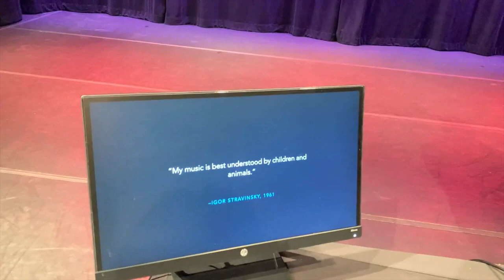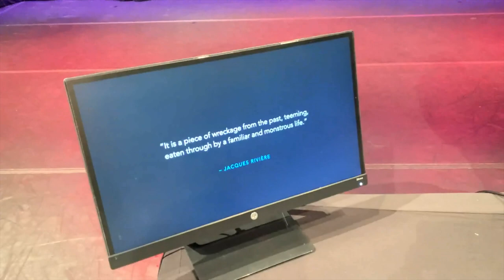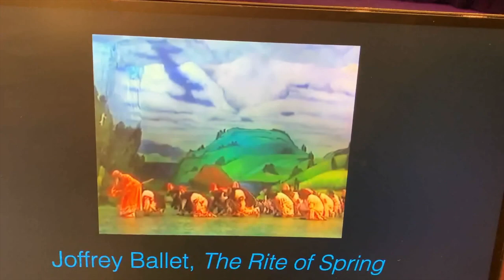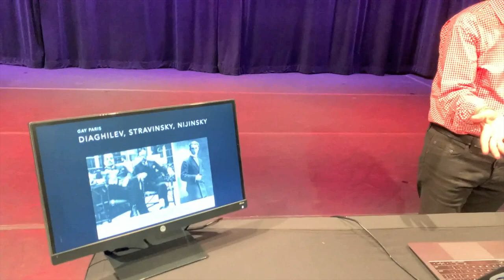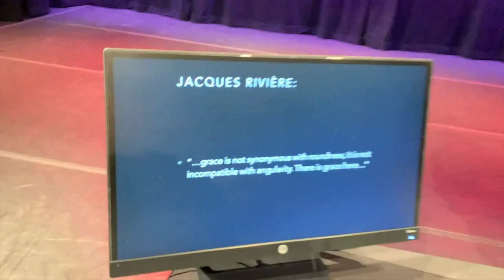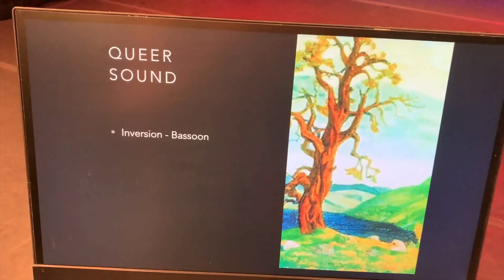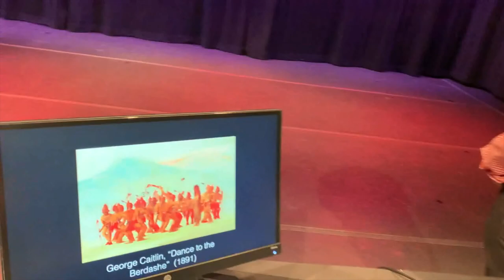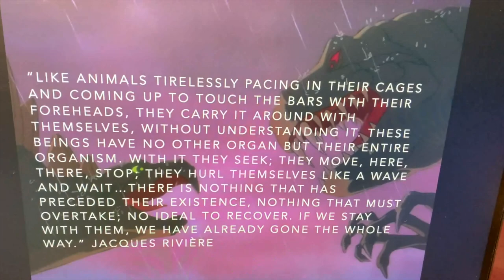A New Kind of Wildness by Jack Halberstam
A New Kind of Wildness: The Rite of Spring and An Aesthetics of Bewilderment by Jack Halberstam, 2020

Filmed June 15, 2020 at CounterPulse in San Francisco by Julie Phelps

Commissioning for Grand re Union